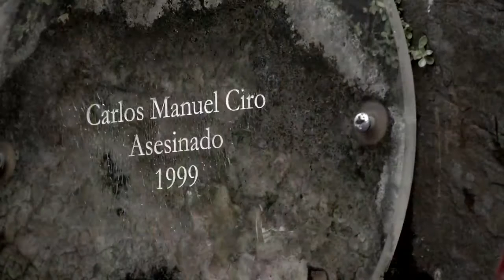Agricultura al Día - Historia de vida beneficiaria URT, San Carlos - Antioquia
Realizador: Ramiro Gómez